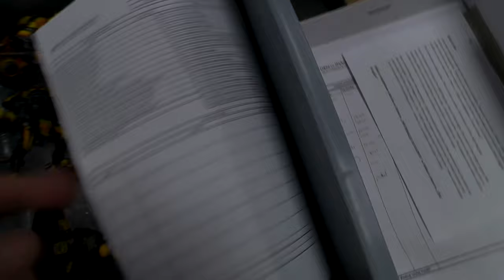IMPERIAL KNIGHTS - LVL 4 MINIATURE SHOWCASE 4K